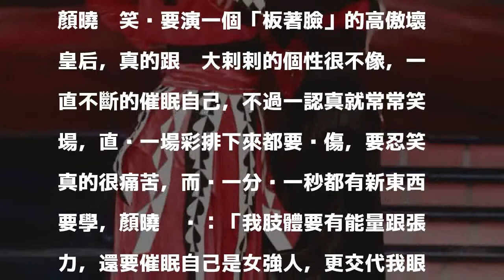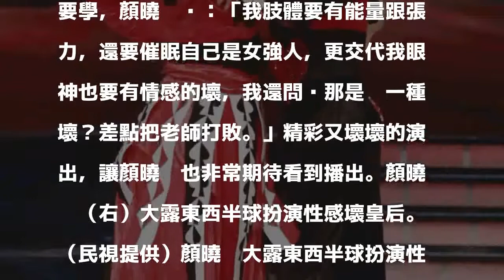女星大露東西半乳 性感皇后讓人噴鼻血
〔記者洪素津／台北報導〕民視除夕特別節目《民視第一發發發-金好運娛樂城》，把夢幻的童話故事「愛麗絲夢遊仙境」原汁原味搬到攝影棚，而在《舞力全開》擔任大魔王的顏曉雲，這次扮演性感壞皇后，大方展露東西半球，讓人看了差點噴鼻血，一同演出的還有「不用演就像」的安妮來演愛麗絲，每個人像是活生生的童話故事走出來，「笑果」十足。

發表評論評論如下。